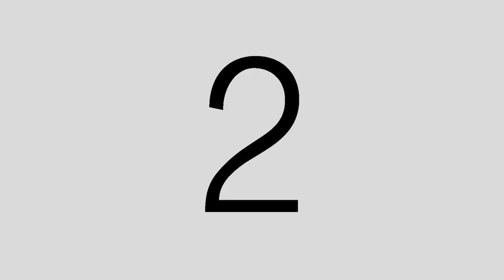JM and Tine Growing Up AVP final